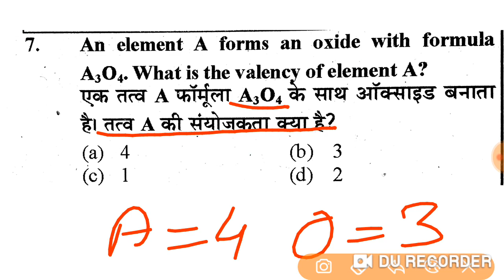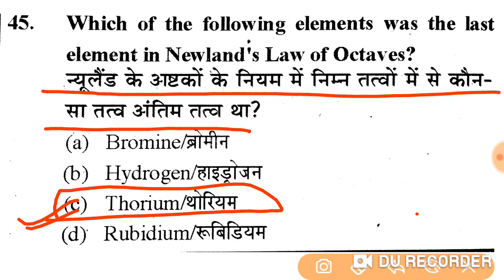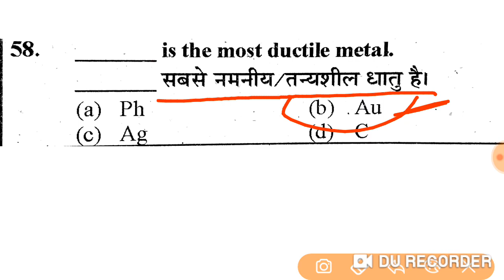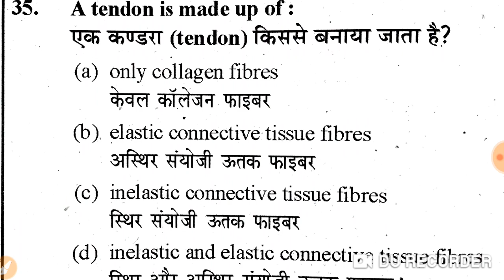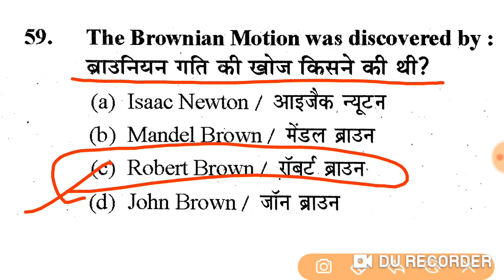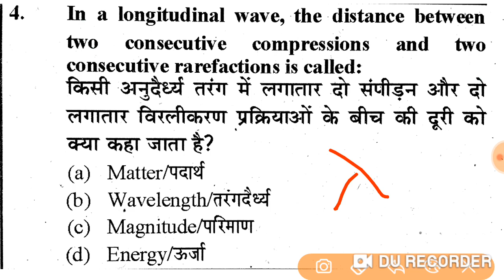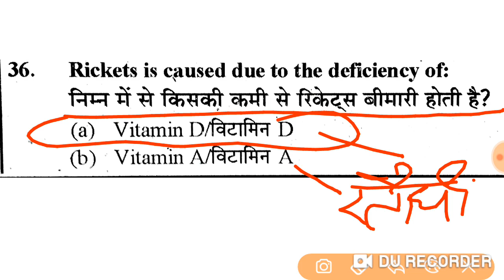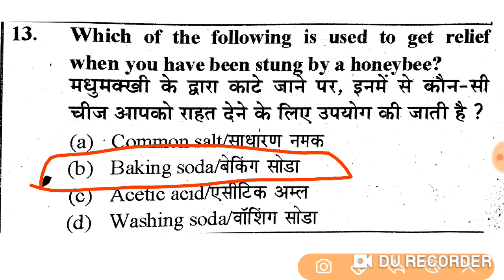RRB GROUP D SCIENCE PREVIOUS YEAR PAPER | RRB NTPC EXAM DATE science paper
bsasir WhatsApp channel follow RRB NTPC PREVIOUS YEAR PAPER science

rrb ntpc